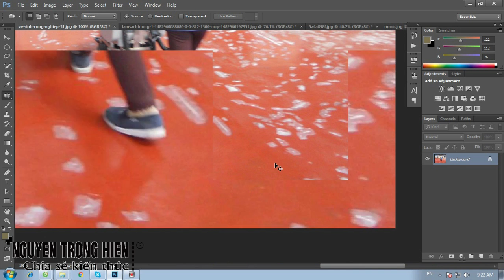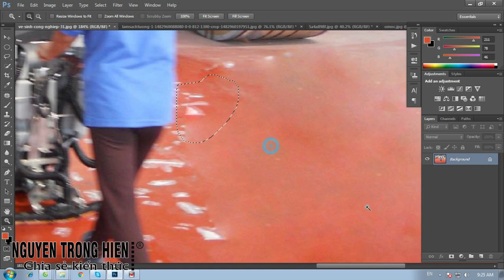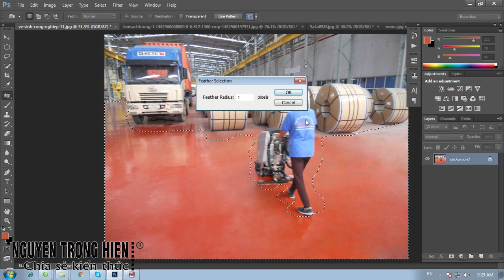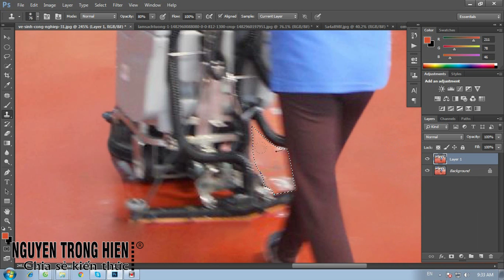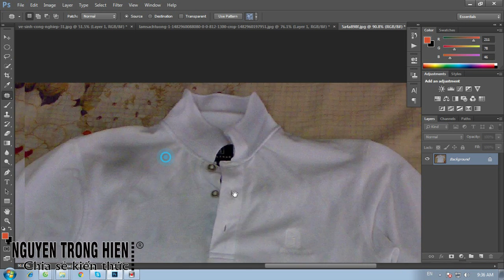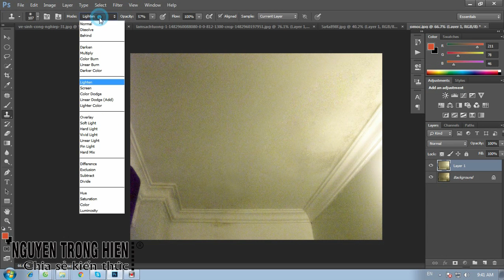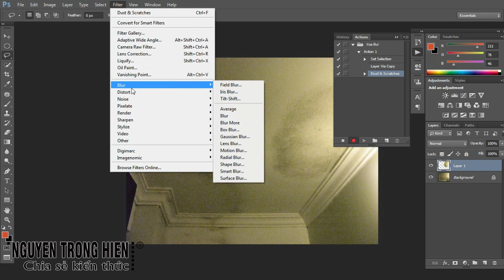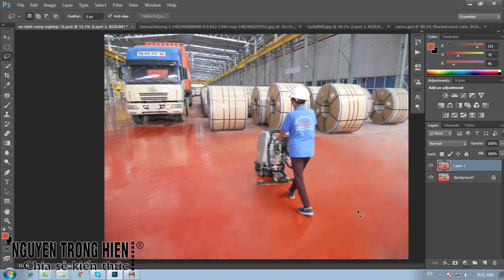CHIA SẺ KIẾN THỨC CUỘC SỐNG | HƯỚNG DẪN TẠO ACTIONS XÓA BỤI NHANH CHÓNG XỬ LÝ HÌNH ẢNH PHOTOSHOP CC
Trân trong.